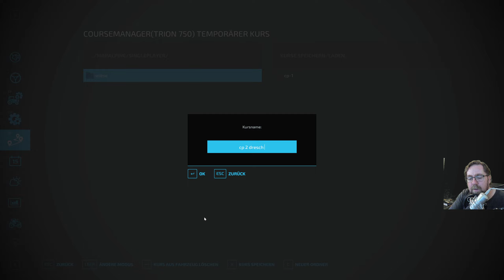LS 22 Erlengrad #141 Die Gülle geht nun in großen Fermenter .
Ich versuche in den Alben in Erlengrad mit Schwerpunkt Kühe und Pöttinger geräte zur starten.  • Bewerte das Video!                                                                                                                                                                                                       • Schreibe uns einen netten Kommentar!                                                                                                                                                    • Weiterempfehlen! Danke. Diskord